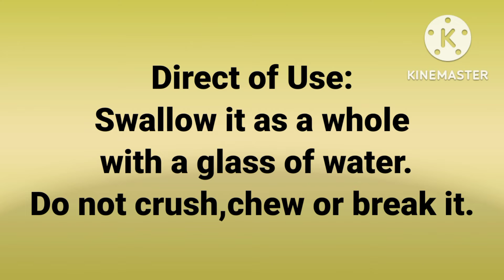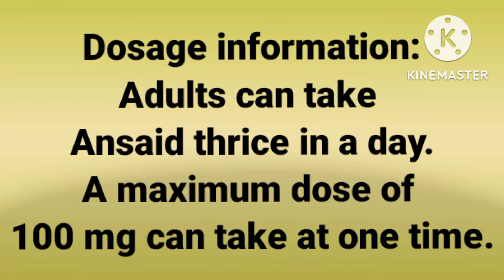What is Ansaid? It's Uses, Side Effects, Warnings and Precautions